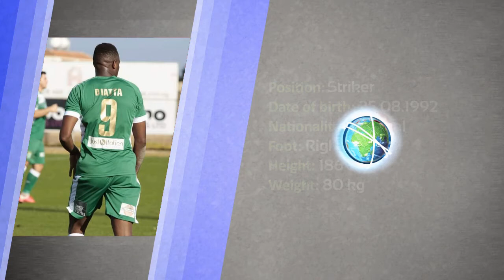Secouba Diatta | Goals